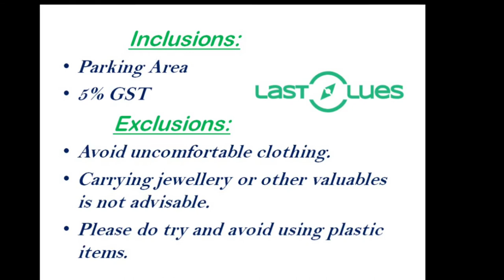BULLOCK CART RIDING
Experience the thrill of riding in a bullock cart in the midst of nature surrounded by reserved forest and coffee plantation sitting in your trusty chariot. The journey is more enthusiastic and fascinating thing with many new experiences.